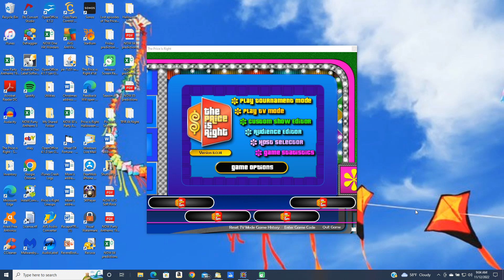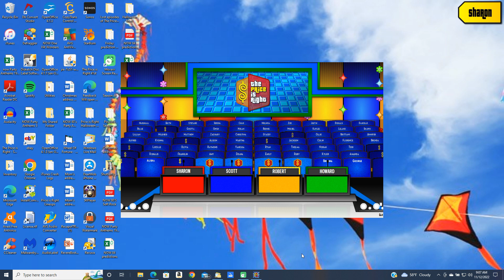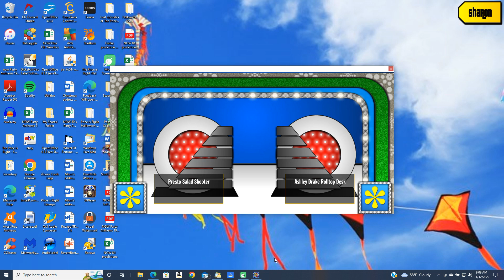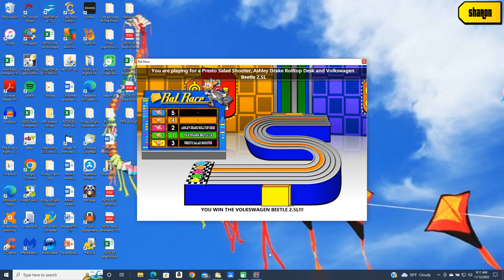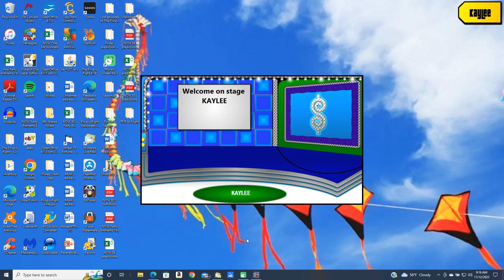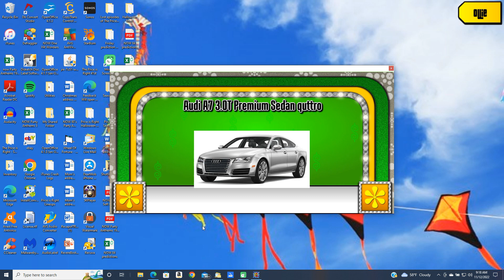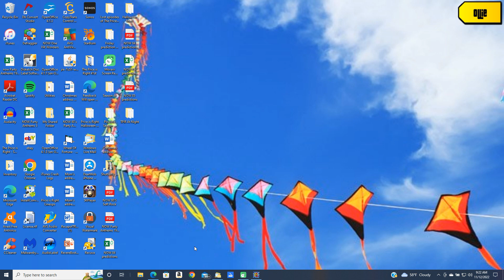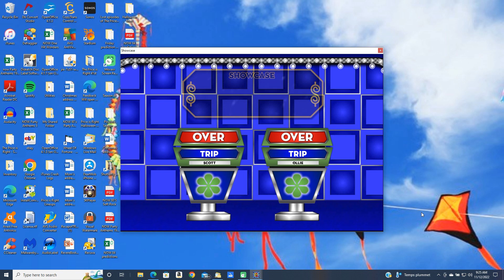BigJon's Price is Right (November 12, 2022 - Episode No. 1)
Here is Episode No. 1 of BigJon's Price is Right for November 12, 2022.